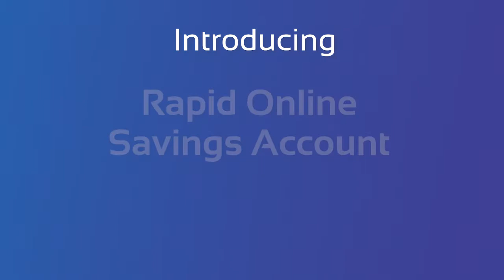Cosmos Bank -Rapid Online Savings Account